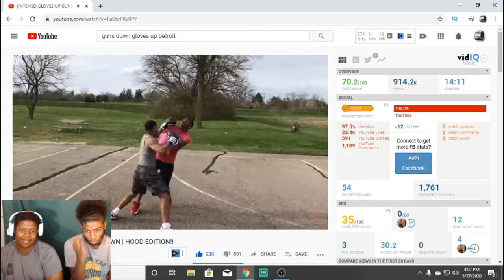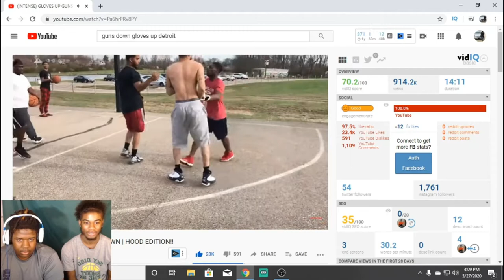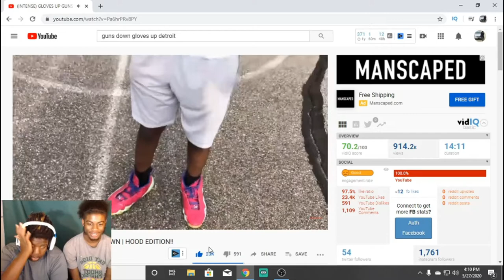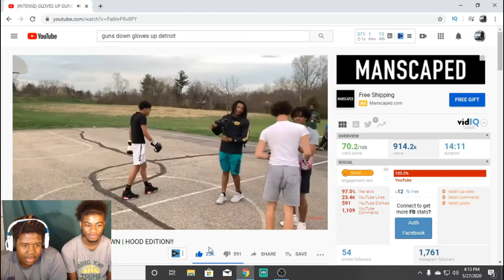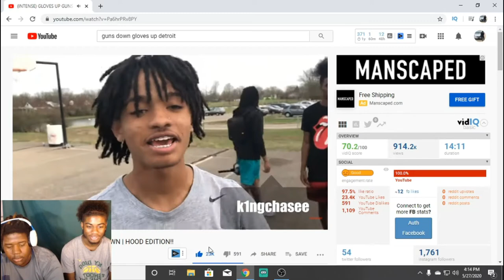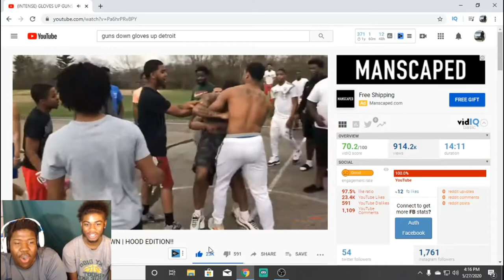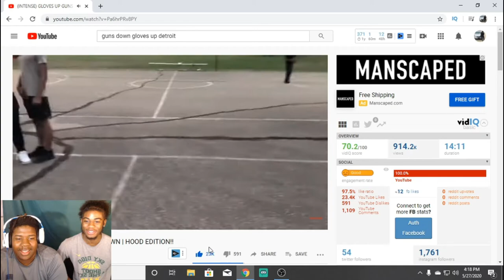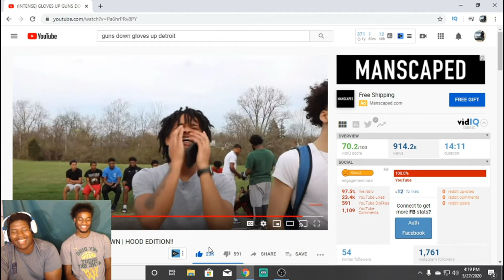Big Dor Reacts to Boxing in the Hood PT.1 W/ CT Trev 😂😂😂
CT.Trev Socials